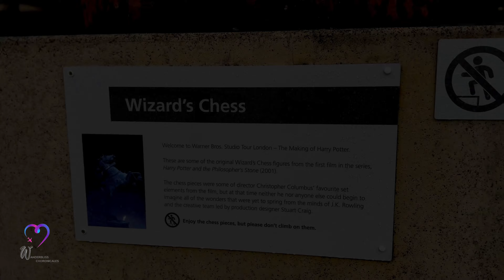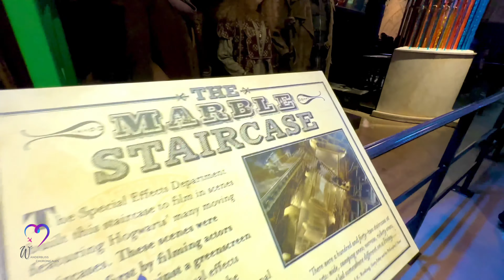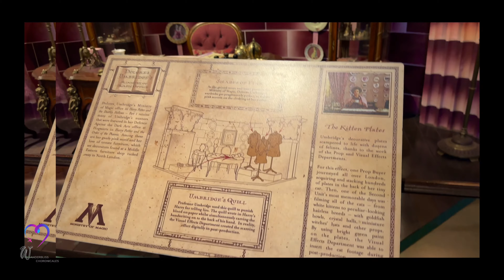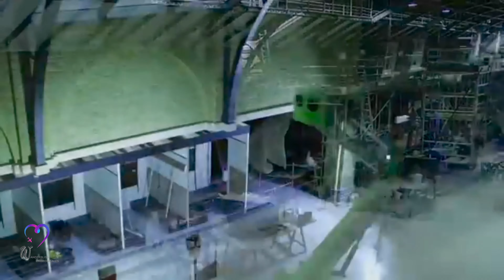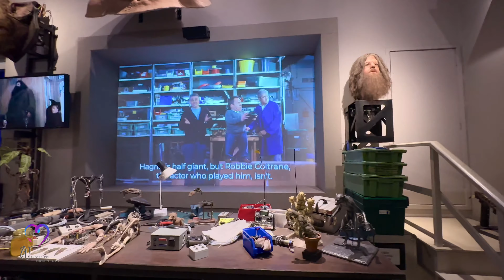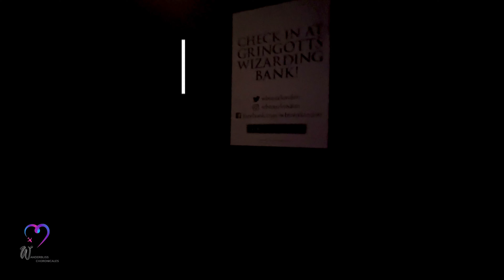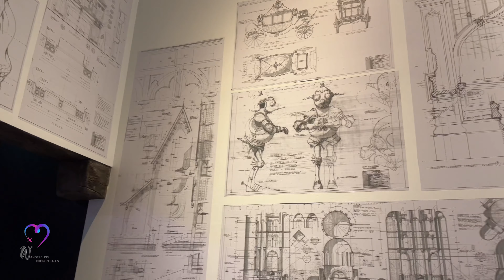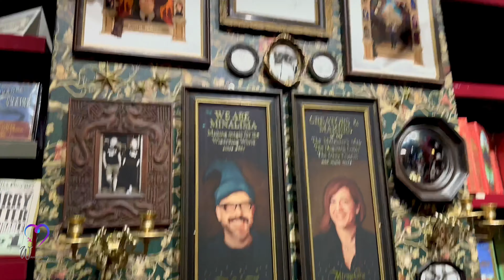WARNER BROS. STUDIO TOUR: Unveiling the Magic of Harry Potter! – Full experience (4K)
STEP INTO THE MAGIC: Explore Harry Potter's World Like Never Before! 🪄✨

Join me on a magical journey as we explore the iconic sets, props, and costumes from the Harry Potter film series at the Warner Bros. Studio Tour London. From the Great Hall to Diagon Alley, and everything in between, this tour is a must-see for every Potterhead!

In this video, we'll take you behind the scenes to see how the magic was brought to life, including:

 • Diagon Alley
 • Creature Effects
 • Gringotts Wizarding Bank
 • The Art Department

🗺️ Location:
Warner Bros. Studio Tour London – The Making of Harry Potter
Studio Tour Drive, Leavesden, WD25 7LR, UK

Chapters
00:00 Highlight
00:25 Intro
03:54 The Great Hall
06:25 Explore the interior sets
12:49 Green screen adventure
13:14 Practice your wand
13:42 Dark Art
15:21 Forbidden Forest
17:43 Platform 9 3/1
21:00 Privet Drive
22:56 Green House
24:15 Creature Effects
28:41 Gringott
32:51 Diagon Alley
38:15 Art Department
40:52 Hogwarts
42:46 Shop
45:43 The End

✨ **Get the gear I use for travel**:
- Travel backpack
- Insta360 travel stick